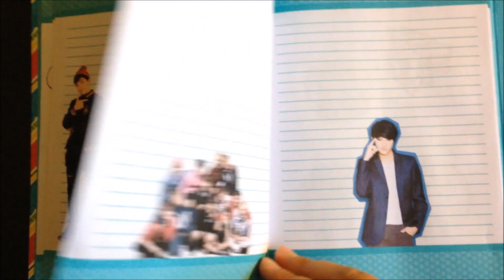EXO/Korean Journal [In process]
I decided to try and learn some Korean. I added EXO to make it more entertaining. :)